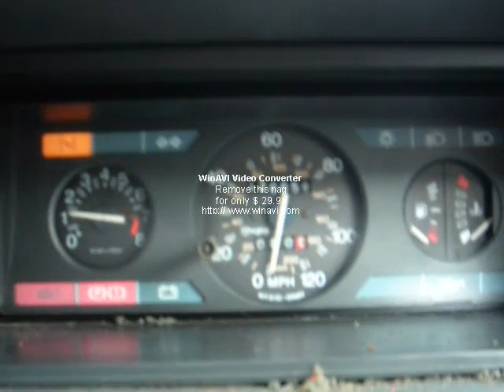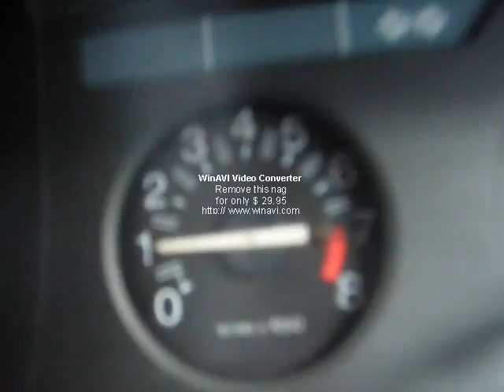GT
mk1 AX GT for free!